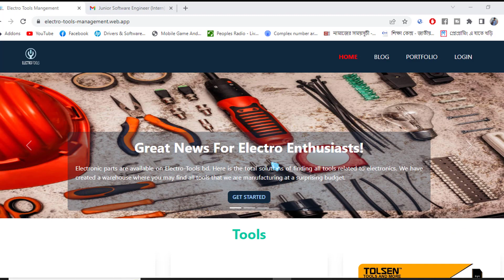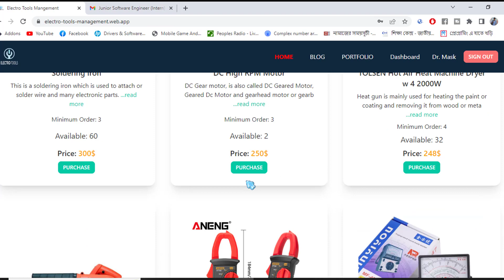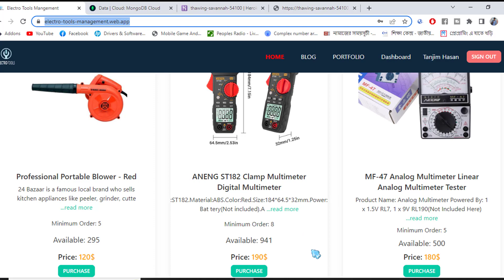My Project Inventory Management System MERN Stack Development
Here i have described my currently developed project Inventory Management System on MERN stack development. I have described all the functionality of my website's use case here.

.happy coding.